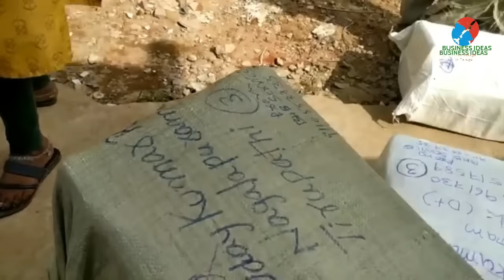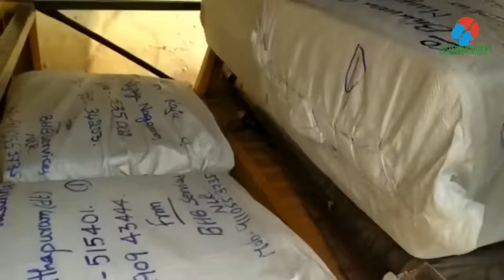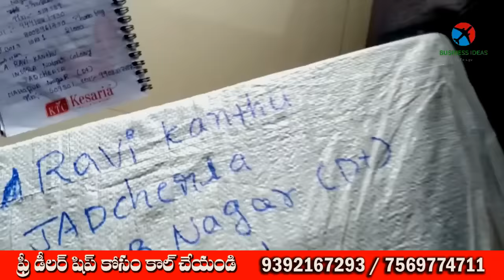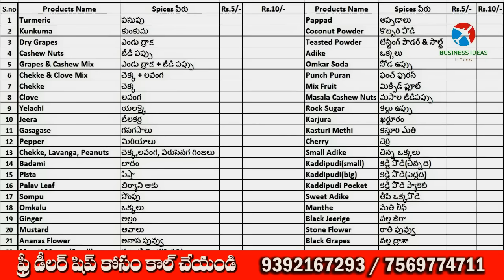బిజినెస్ ! Small business ideas! New business idea's! business ideas ! Low Investment Business Idea